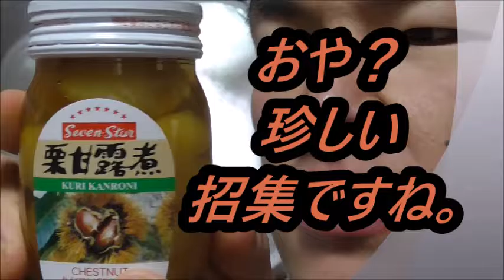偶にはこういうのもいいでしょ 栗の甘露煮を食べてみた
偶には少し方針を変えて……栗の甘露煮を食べてみました。
まあ、時にはこういうのもいいかなと思って。